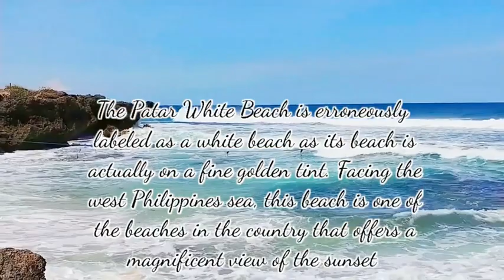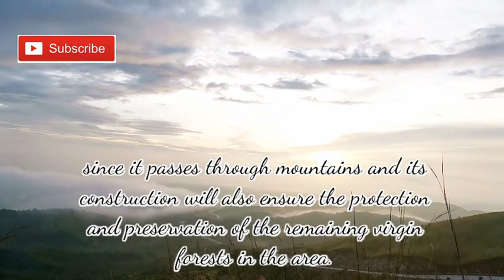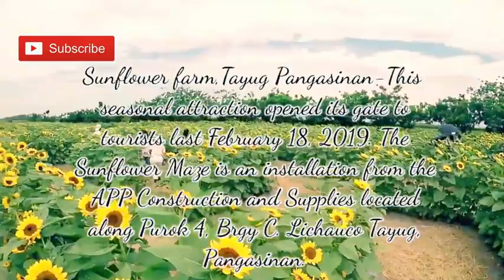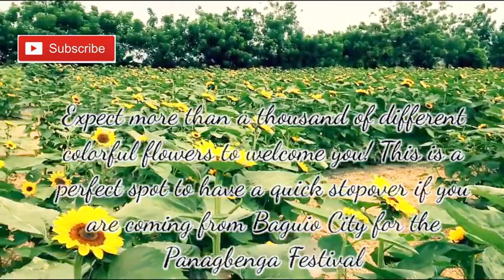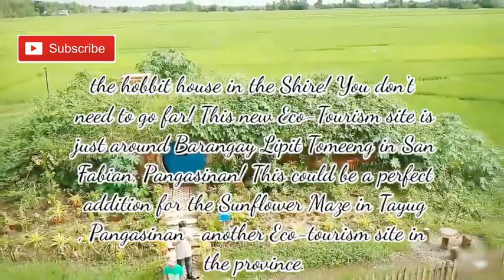New Top Places to Visit in Pangasinan | Top 5 New travel spots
Visit Pangasinan and discover the top and new places to travel in Northern Luzon

1. The St. Vincent Ferrer Statue is a colossal bamboo statue in the town of Bayambang in Pangasinan, Philippines. It is dedicated to the town's Catholic patron saint, Vincent Ferrer (1350–1419), and is recognized by the Guinness World Records as the tallest bamboo sculpture in the world.

2. Bolinao is known for a number of pristine beaches, the most popular of which is Patar Beach, situated on the western coast along the South China Sea southwest of the town proper. To get there in 2004, our team had to rent a jeepney to take us on a trip that included 30 dusty minutes of driving along a rough road. But once we got there we knew the place was worth the hassle. On our next visit to Bolinao seven years later (2011) the road was still unpaved along the last stretches to Patar Beach, but it is at least graded and the ride is not bumpy at all.

3. Daang Kalikasan, an old road directly linking Pangasinan to Zambales used by illegal loggers, has partially reopened and quickly became a local tourist hot spot in Northern Luzon.

4. Tayug, a municipality of Pangasinan’s got your back with their amazing Sunflower Maze! This seasonal attraction opened its gate to tourists last February 18, 2019. The Sunflower Maze is an installation from the APP Construction and Supplies located along Purok 4, Brgy C. Lichauco Tayug, Pangasinan. Expect more than a thousand of different colorful flowers to welcome you! This is a perfect spot to have a quick stopover if you are coming from Baguio City for the Panagbenga Festival 2019.

5. Hobbit Farmville in San Fabian Pangasinan is the newest eco-tourism resort inspired by the lush pastures of the Shire as featured in Lord of the Rings and The Hobbit trilogies. You don’t have to travel all the way to New Zealand to experience how it is to stay on a Hobbit House.